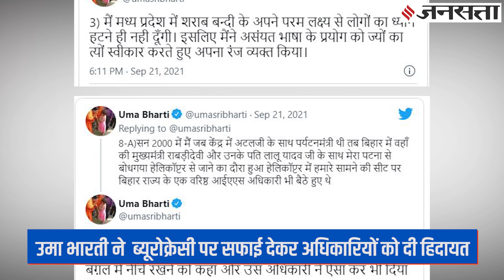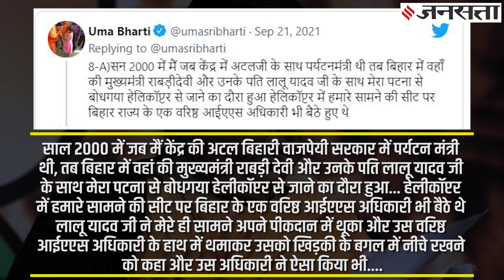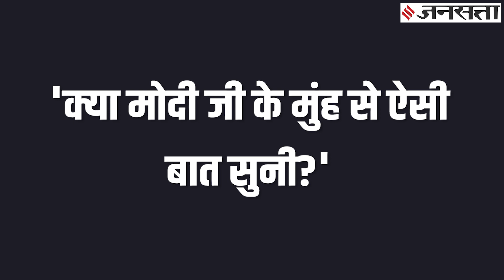Uma Bharti ने ब्यूरोक्रेसी वाले बयान पर सुनाया Lalu Yadav का एक किस्सा, PM मोदी पर कही ये बात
मध्य प्रदेश की पूर्व मुख्यमंत्री और पूर्व केंद्रीय मंत्री उमा भारती (Uma Bharti) ने अपने ब्यूरोक्रेसी (Bureaucracy) वाले विवादित बयान पर एक बार फिर सफाई दी है. उमा भारती का कहना है कि सरकार बदलने के बाद अधिकारियों का बोलना, मिलना, चलना, तरीका बदल जाता है. उनका कहना है कि जब तक राज्य में सरकार होती है तबतक प्रशासनिक अधिकारी नौकर की तरह आगे पीछे घूमते हैं. इसको लेकर उन्होंने बिहार के पूर्व मुख्यमंत्री लालू यादव (Lalu Yadav) का एक किस्सा भी सुनाया है.